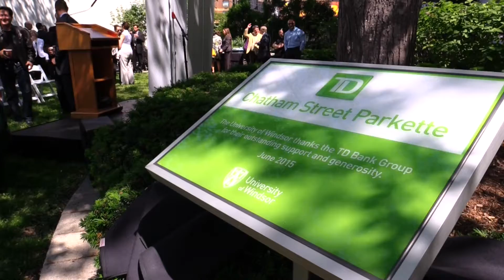TD Chatham Street Parkette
University of Windsor president Alan Wildeman discusses the $850,000 donation from TD Bank Group that will be used to enhance and expand urban green space in downtown Windsor.